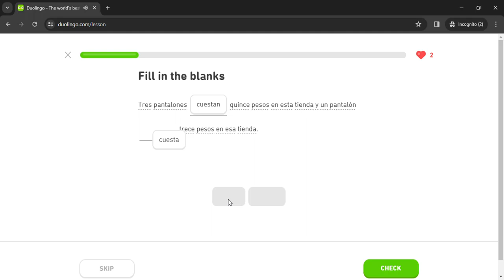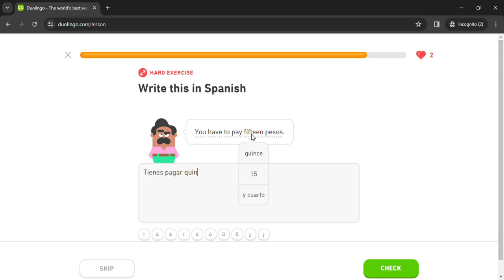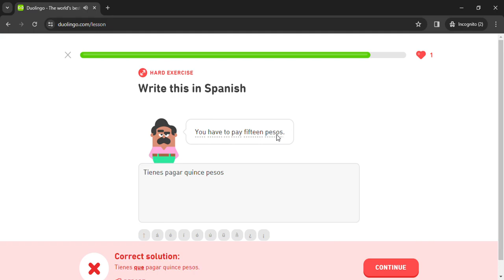Duolingo #536 Spanish - English (Part 31 - Family Members and Clothes 2)